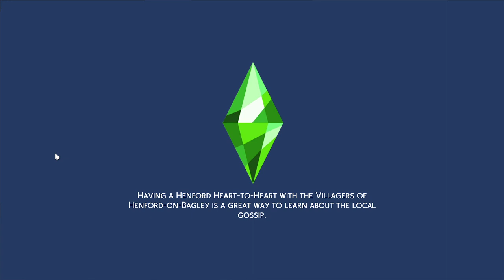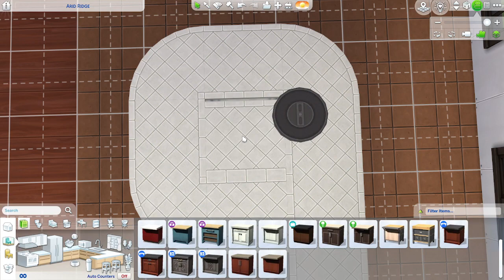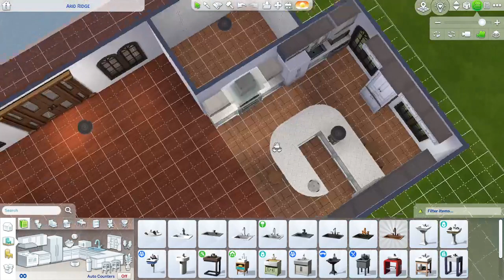3 Bed 4 Bath Part 2 // Sims 4 // LIVESTREAM // 07/24/2022